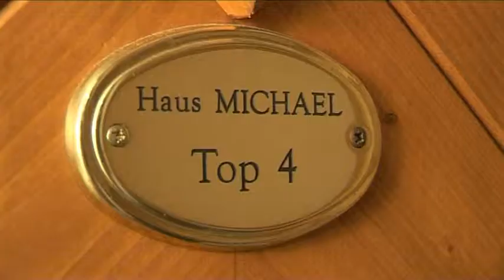Königsleiten ChaletsDirectMichael Top4